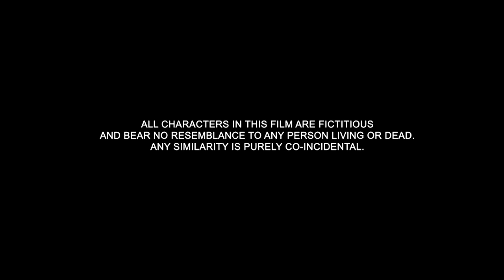Bloody Isshq`- Akash - Tripta - Shilpa Anand - Karan Mehra - Mukesh Tiwari - Popular Crime Movie